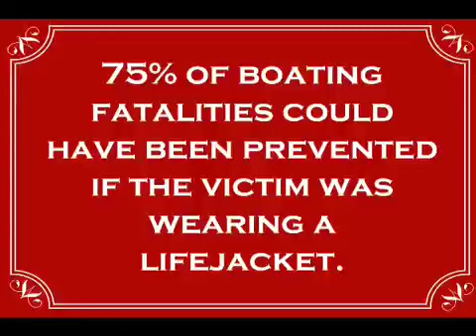Life jacket safety